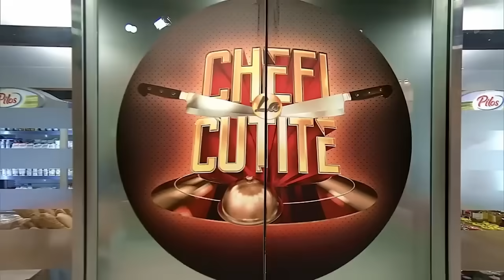Accidentare pentru Lăcrămioara Pintilie! Irina Fodor a intervenit imediat: Vrei medic?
Episodul 20 al sezonului 13 Chefi la cuțite, din 1 mai 2024. Lăcrămioara Pintilie are parte de o accidentare în timpul duelului! „Andrea a scos tigaia din cuptor și a pus-o direct pe aragaz, eu am vrut să o dau puțin la o parte și am luat-o cu mânca goală. Nu m-am gândit nici măcar o secundă că ea este scoată din cuptor”, a spus aceasta.

Urmăreşte „Chefi la cuțite” şi pe:
➠ TV Antena 1, în fiecare luni, marți și miercuri de la 20:30.